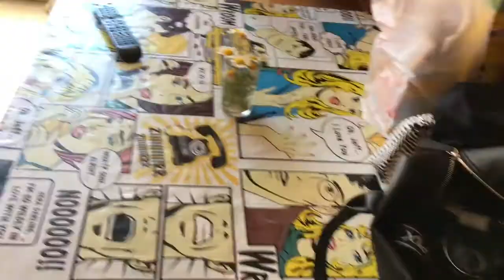Les Actualizo un poco de mi Vida